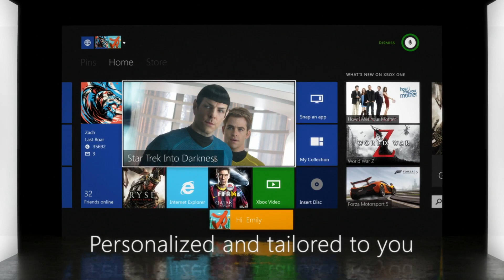Xbox One Dead after Series X arrives?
Xbox One Dead?  The Series X is due later this year.  Will Xbox continue supporting the Xbox One Consoles?